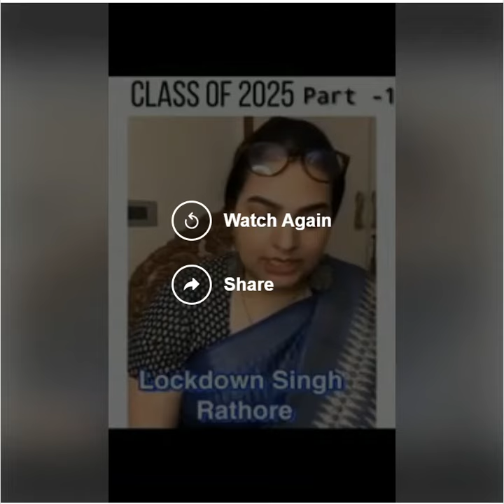What School may be like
Just a funny